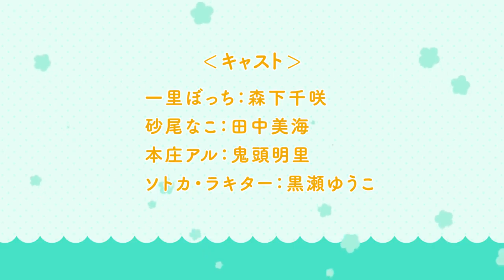『ひとりぼっちの○○生活』PV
2019年4月、TVアニメ放送開始！
ひとりぼっちの友達づくりがはじまります。

TVアニメ『ひとりぼっちの○○生活』
【INTRODUCTION】
極度の人見知り少女、一里ぼっち。
小学校時代の友人は、ひとりだけ。
そのたったひとりの幼なじみと、卒業を機に離ればなれになってしまったぼっちは、彼女と約束します。
「中学卒業までにクラス全員と友達になる」
できなければ……絶交!?
でも、自分から人に話しかけられない、ぼっち。緊張すると足がつっちゃう、ぼっち。人の目を見られない、ぼっち。
そもそも、友達になる方法がわからない……!!
ぼっちが思いつく友達づくりは、ちょっと的外れで、いつも空回り。
果たして、ぼっちの友達づくり作戦は成功するのか……？
ぼっち少女、“脱ぼっち”がんばります！